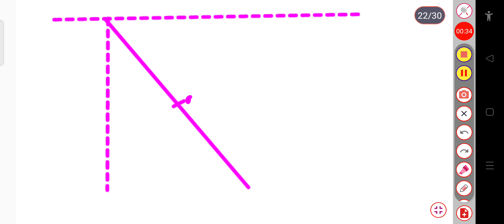Lagrangian application to double pendulum